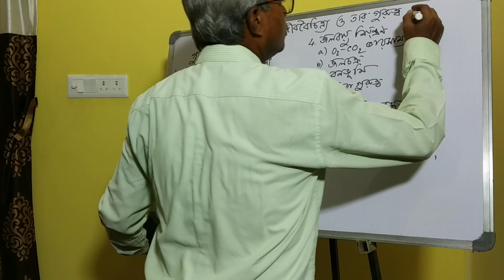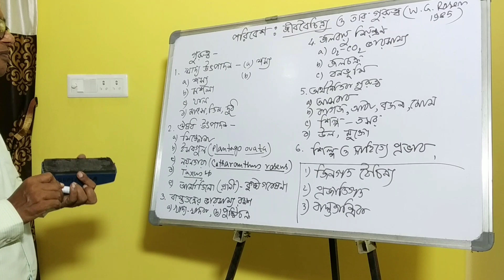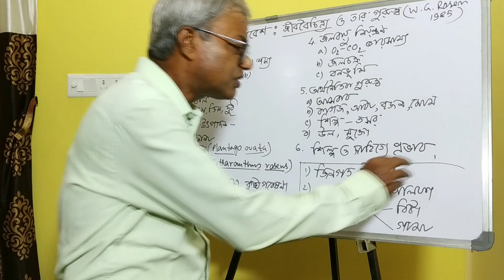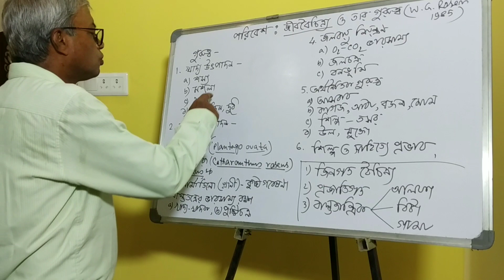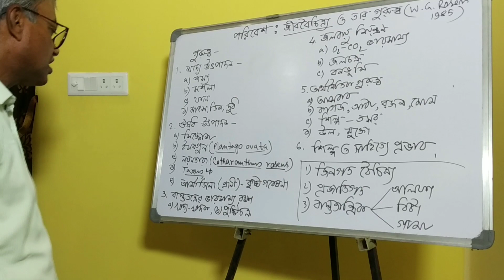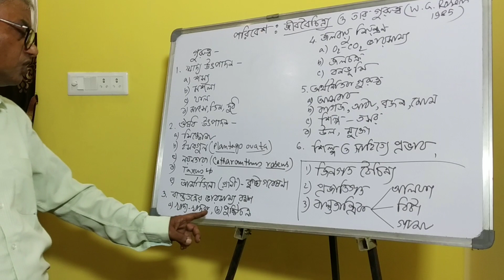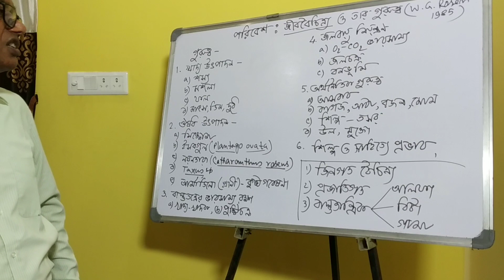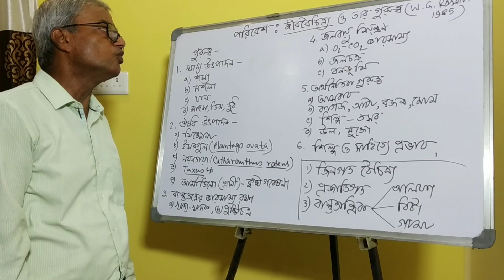Environment- Biodiversity, importance. Session 5. Life Science. Class X. DR.S.K.Sadhu, HM, BHS